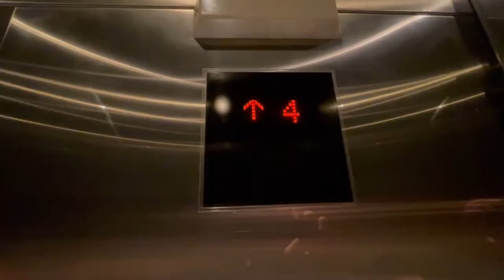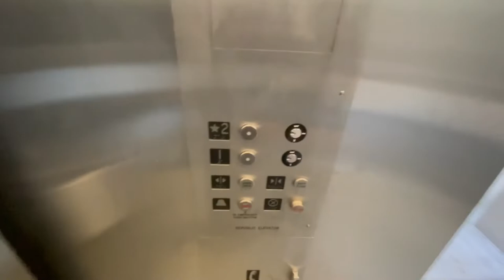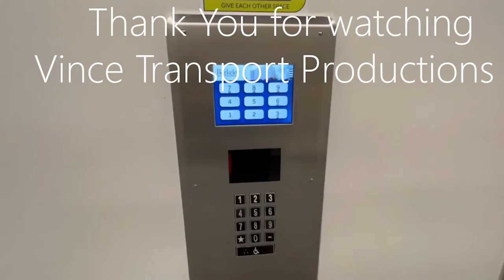Republic Hydraulic Elevator @ Natural Sciences 2 Annex - UCSC in Santa Cruz, CA.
It literally took me time to find this elevator, lmao. I thought it was in the DEAN's office, so I went and checked in there, but it was not in there. However, the DEAN came out and asked if I needed any help, and I mumbled my responses. I just told him I was looking for classrooms, and that's where I found the elevator... Here is a pretty cool Republic elevator with cool GAL fixtures. Indicator is super dim.

Original Installer - Republic
Modernizer - none
Fixtures - GAL
Type - Hydraulic
Voice - none
Chimes - none
Passing Chime - none

Filmed - 2/15/22

Intro music is by Ikson.